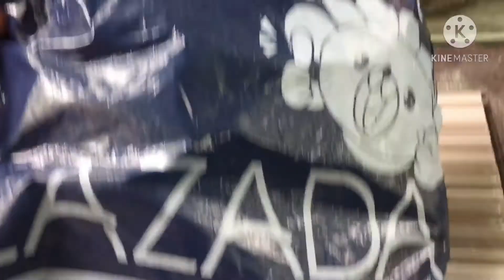AUTOMATIC WATER LEVEL CONTROL VALVE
UPDATE NATIN ANG DIY STORAGE WATER TANK  LAGYAN NATIN NG AUTOMATIC LEVEL SHUT OFF VALVE...